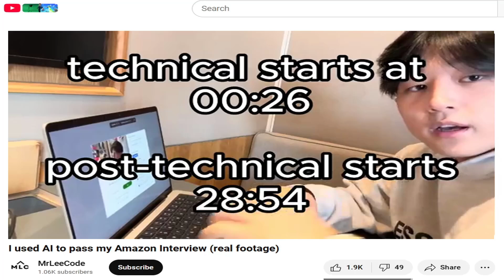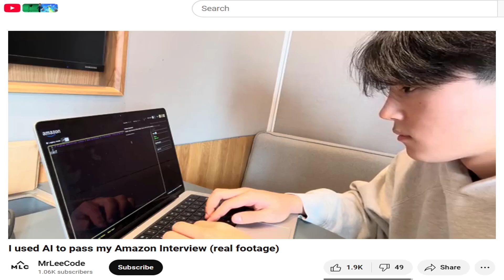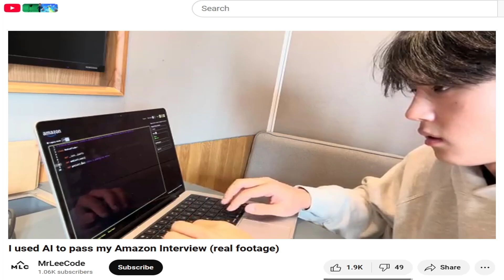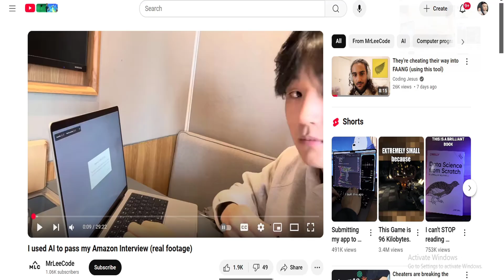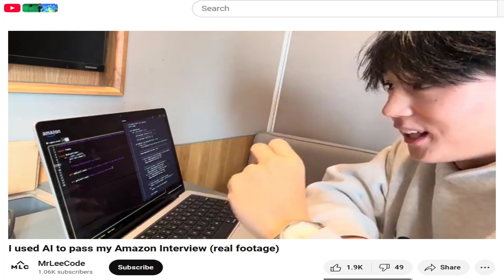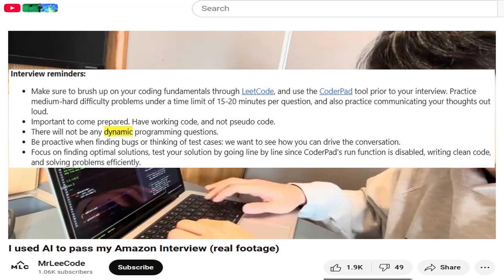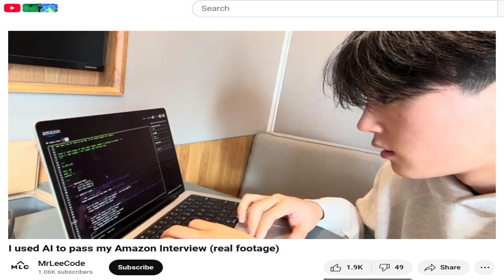Software Engineer Reacts to AI Cheat Tool Used for Interviews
Will this new AI cheating tool revolutionize Software Engineer interviews? Probably not, but still an interesting discussion topic.